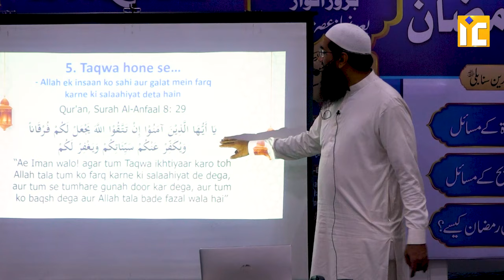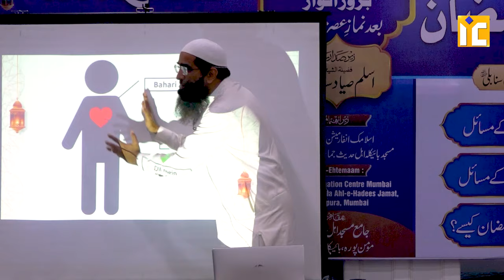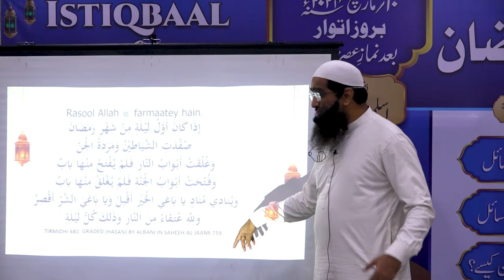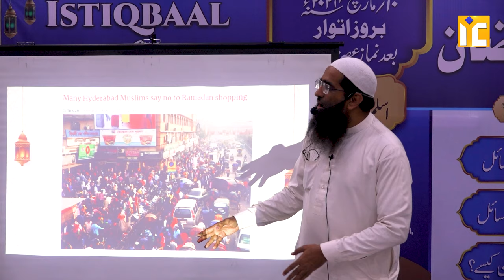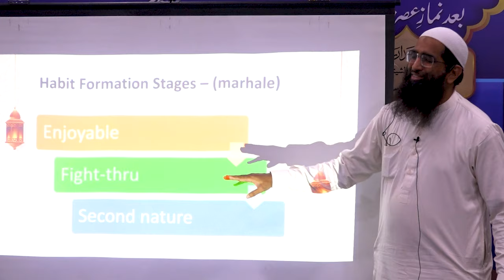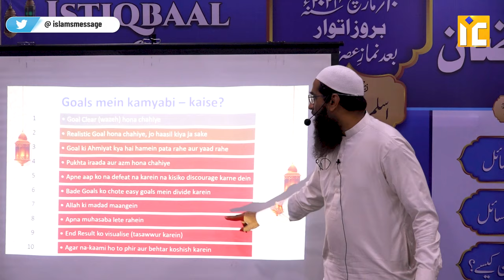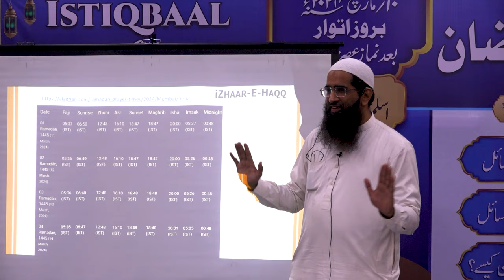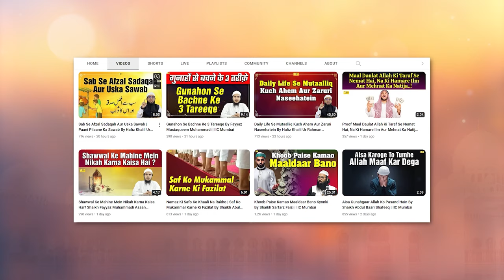Ramazn Ko Behtreen Kaise Banayen ? By Zaid Patel | Istiqbaal e Ramazan Conference 2024| IIC Mumbai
Bank Account Details:
ILM FOUNDATION
ICICI Bank
Savings account
IFSC CODE-ICIC0001028

Behtreen Ramazan Kaise By Zaid Patel | Istiqbaal e Ramazan Conference 2024 |  IIC Mumbai